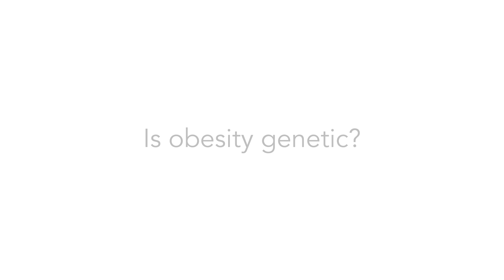Is obesity genetic? | Peter Attia, M.D. & Stephan Guyenet, Ph.D.